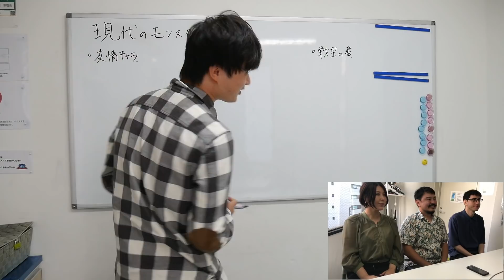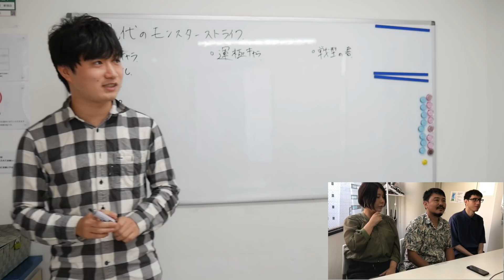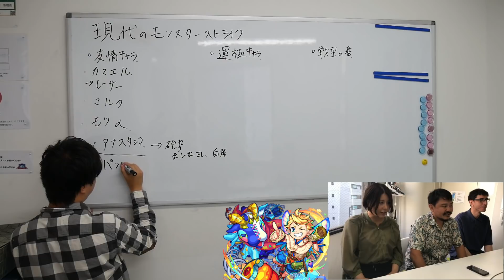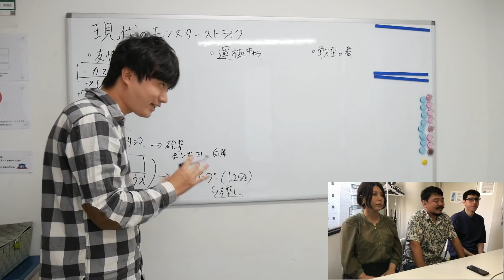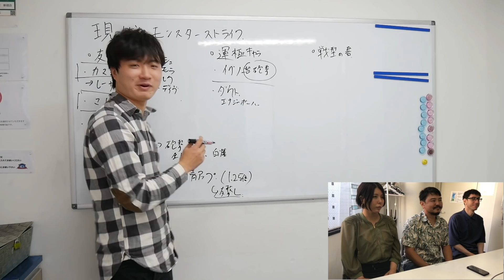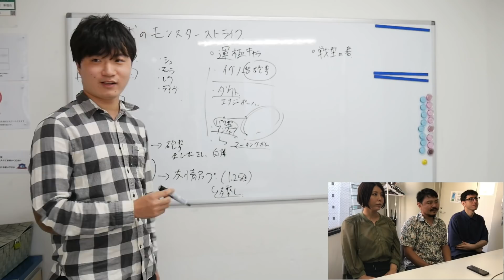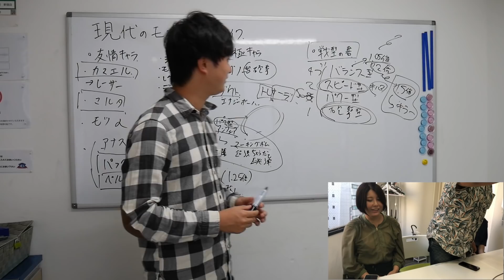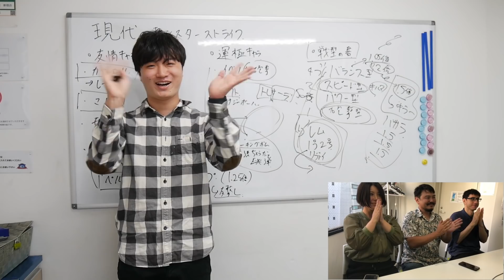【コラボ】実写で講義!!"現代のモンスト"の重要な要素を復帰勢に解説してみた!!【モンスト】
@fekochannel  @delnouchi   @-tamakich- 　 とのコラボ動画になります!!
デルノウチさんが最近のモンストが分からないとおっしゃっていたので
"戦型の書""友情キャラ""運極"の3つのテーマで話しました!!
実写動画自体が久々＆初のコラボ動画ということで慣れない中でしたが頑張って編集しました!!
よかったらコメントください!!